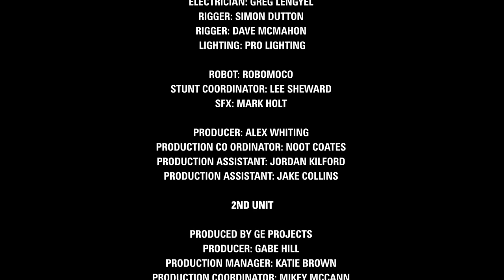Kanye West - 24 (Official Video)